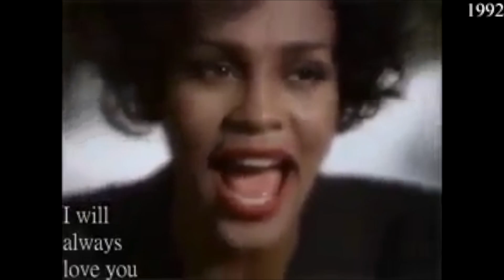VLOG IS BACK |SEASON 3| VLOG 85 | LONDON VLOG 2019 | IPHONE XS 4K MOBILE FILMMAKING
I AM SO EXCITED TO ANNOUNCE THIS NEW SEASON 3, IT HAS BEEN A WHILE SINCE MY LAST VLOG BUT THIS SEASON 3 IS GONNA BE EPIC. ALSO I AM GONNA FILMED THE COMPLETE SEASON ONLY ON IPHONE